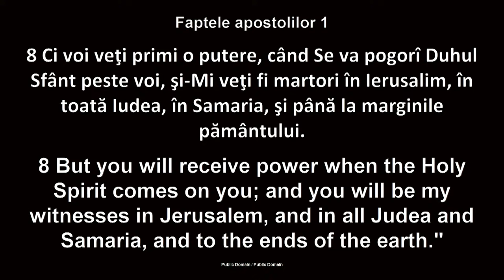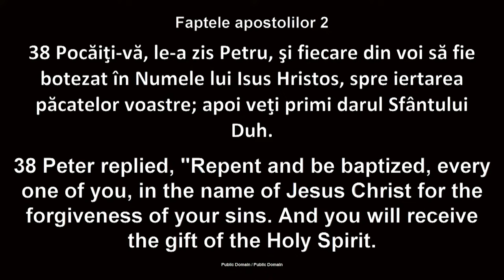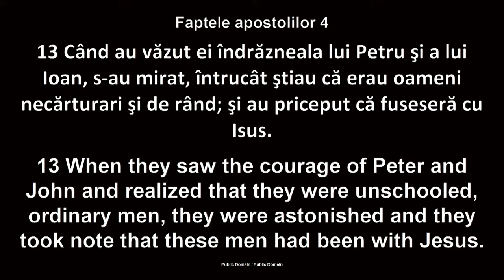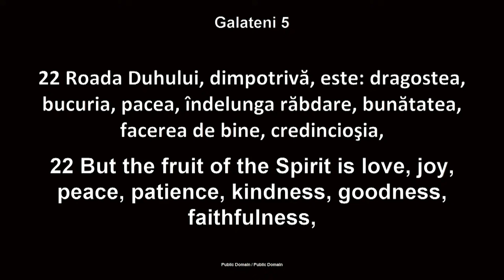Luigi Mițoi - Cele mai mari două promisiuni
Biserica Betania Chicago - mesaj de încurajare și zidire spirituală, rostit de pastorul Luigi Mițoi, în data de 4 februarie 2024. Predici pentru vremuri grele